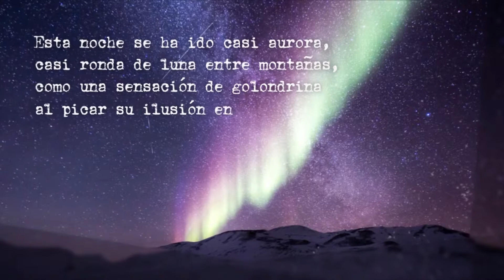Casi alba - Julia de Burgos 🌄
Descubre los mejores poemas de Julia de Burgos en el canal de Frases de la vida. Si te gusta la poesía en nuestro canal encontrarás los mejores poemas de decenas de autores de todo el mundo. Si quieres algún poema en concreto, sólo tienes que dejar un comentario y nosotros lo prepararemos.

Sobre Frases de la Vida